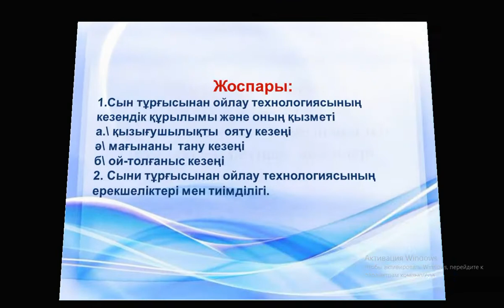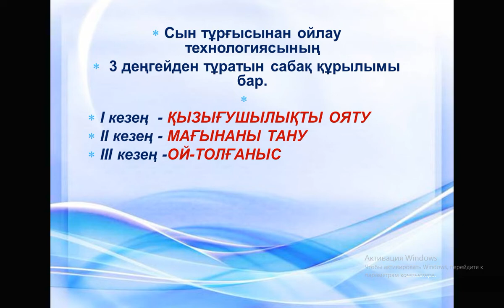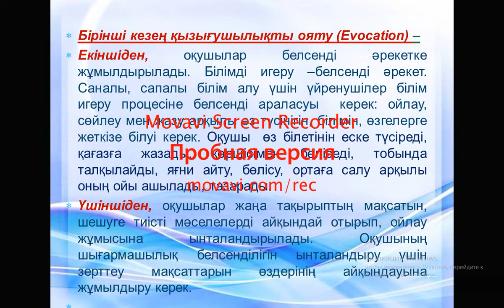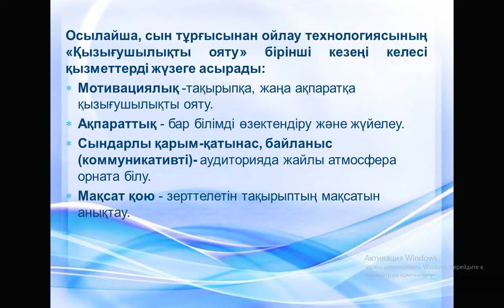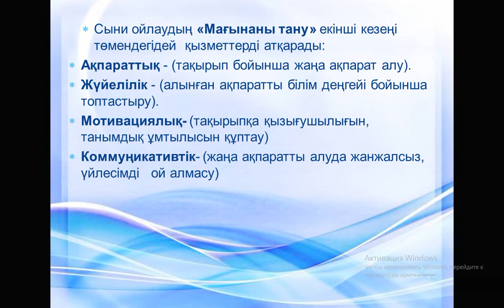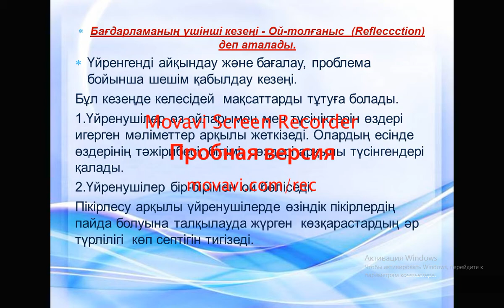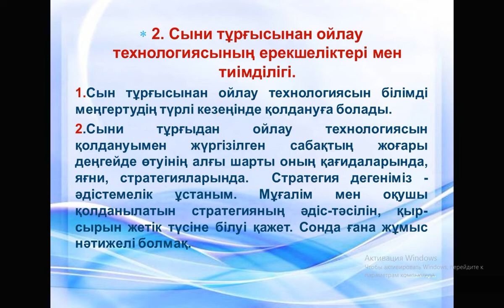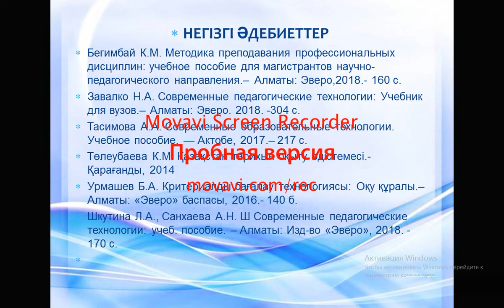Ганибаева Ж А Т 301 СТО технологиясының педагогикалық технология ретінде кезендері, құрылымы